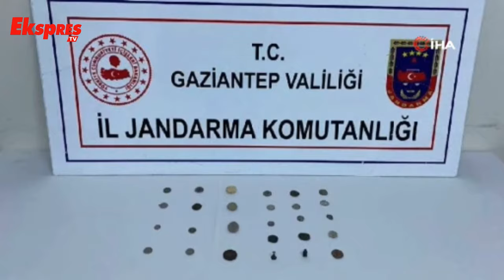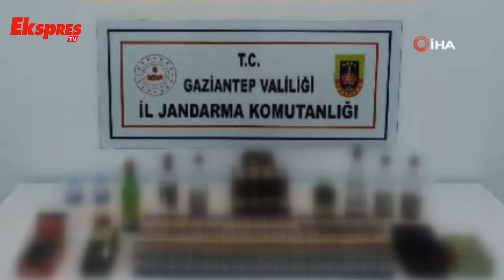Çok Sayıda Suç Unsuru Malzeme Ele Geçirildi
Jandarmanın 3 aylık uygulamalarında aranan 3 bin 458 kişi yakalandı